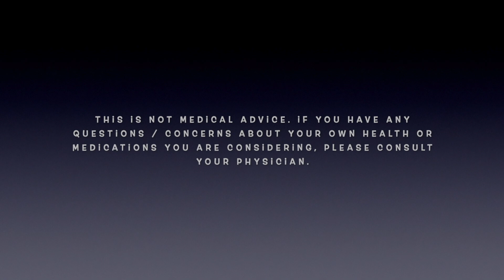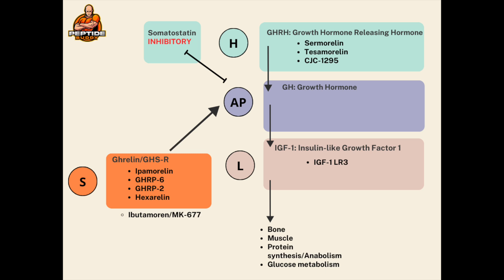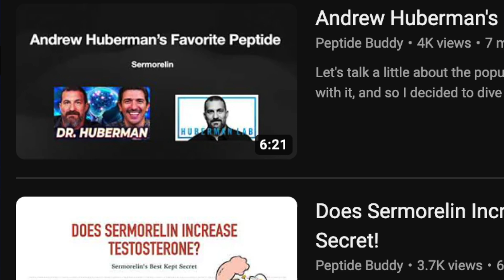NEUROSCIENTIST Dr. Andrew Huberman Addresses SERMORELIN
🧠 Join us today as Neuroscientist Dr. Andrew Huberman discusses Sermorelin, a GHRH agonist popular within the peptide space. What are the risks and benefits? Let's dive in!